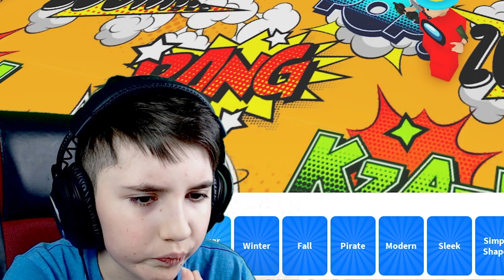J'OUVRE UN GROS CADEAU ! 🎁 (Adopt Me)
Salut ! LES AMIS ON FAIT ENFIN UNE VIDEO SUR ADOPT ME !! Ça faisait longtemps oui c'est vrai ! Aujourd'hui on va aller se baigner, se doucher et se promener ! Et donc qui dit se promener dit aussi s'acheter un SUPER GROS CADEAU ! Bon visionnage sur cette vidéo adopt me les amis ! 😁

                                                           Merci ! 👍

Et sur ce.. 🤔👇
BON VISIONNAGE ! ✅

Dans : Roblox (Adopt Me) ✅

Mon Instagram : @boutchouk
Mon Facebook : @Boutchouk
Mon Twitter : @boutchouK

Mon setup :
PC Gamer Nitro 50 :

Processeur : Intel Core i7 (8ième génération)
Carte graphique : NVIDIA GeForce GTX 1060
Go de RAM : 16 (Go)
Système d'exploitation : 64 bit

Mon setup: ()
⌨ Clavier : Acer ⌨